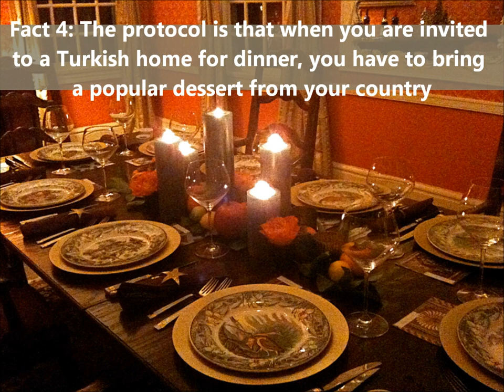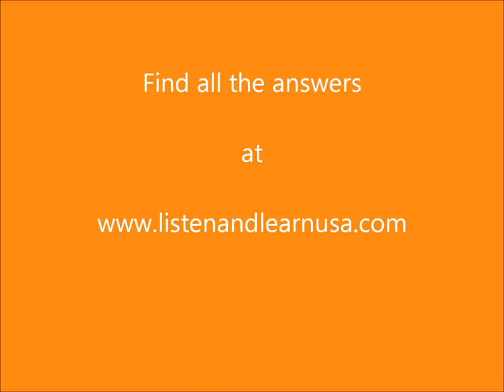Funny Facts in Turkey: True or False Quiz about Turkish Culture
TRUE or FALSE? "Turkey introduced coffee to Europe" Is this TRUE or FALSE?

We have made a video of fascinating true facts about Turkey and mixed it with a few fictional facts - can you guess which ones are true and which are false? There are 12 "facts" altogether. and here's a helpful tip: there are at least 3 false and at least 3 true but you will have to check out the answers to see how many there are of each and which ones you got right.

Who are we? Listen & Learn is a network of native speaker language teachers who can teach you Turkish or pretty much any other language in person -- one to one or small groups - at your home or office or via Skype classes online.

We love languages and think learning languages should be fun, and most importantly, you can't really learn a language without learning about the culture too.